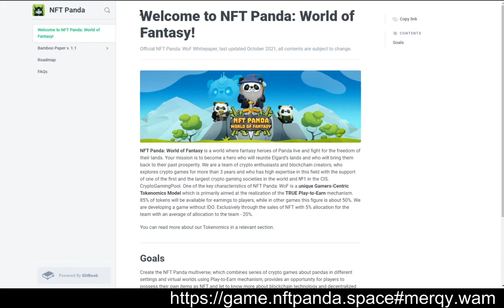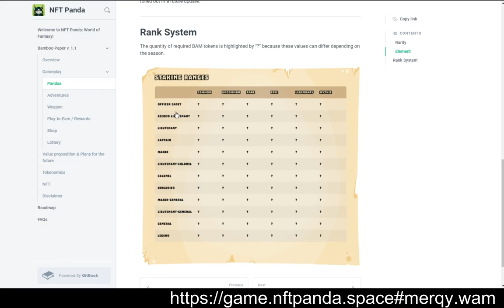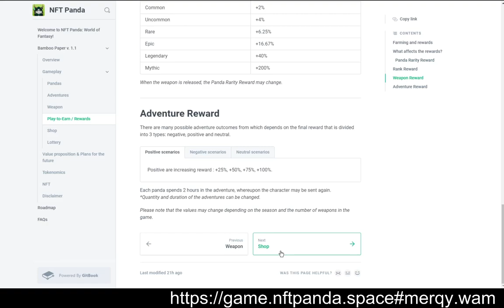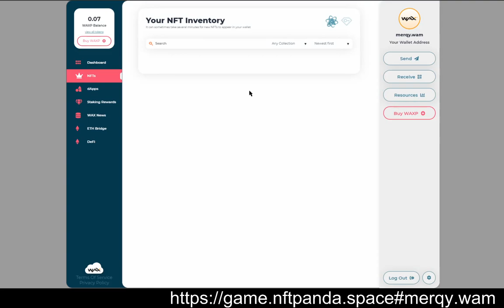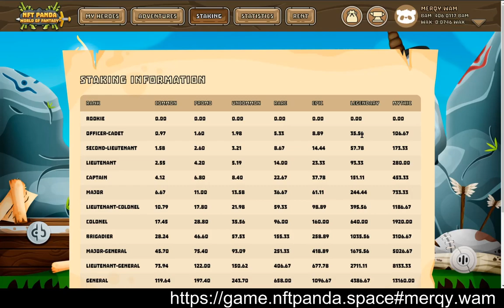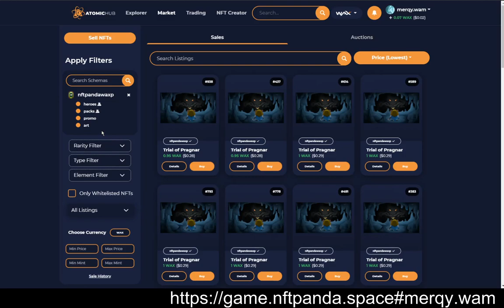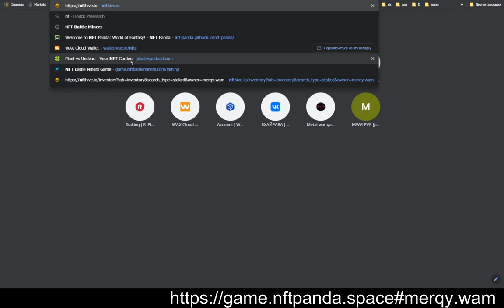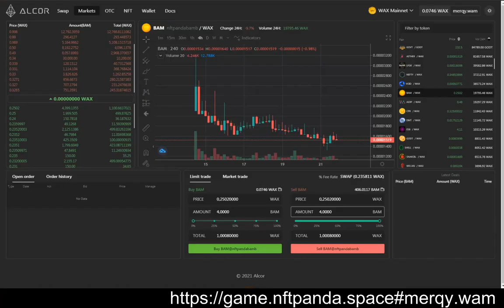Старт базовой игры NFT Panda World of Fantasy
Новая Рпг nft play-to-earn игруля на ваксе!